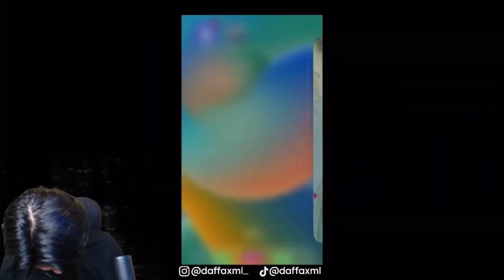MOMEN DAFFAXML MARAH SAMPAI SOBEK BAJU GARA-GARA LOSE STREAK!! - Mobile Legends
Daffaxml 7091600

💎Mau Joki & TopUp ?